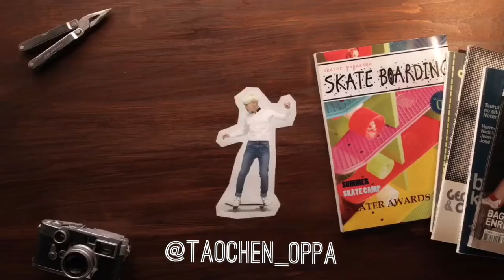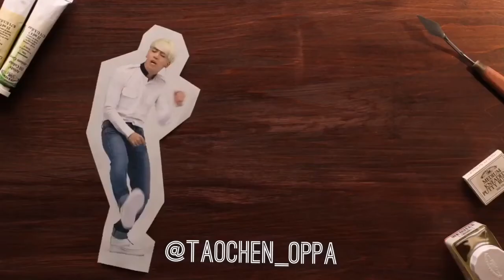Jonghyun (종현) – Déjà-Boo (데자-부) (feat. Zion.T) FMV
Hello L.O.V.E.S today I am giving you something from my heart. Today’s video is about our sweet Angel Jonghyun of Shinee. I wanted to do a video of his MV moments. It was in my heart to do. I hope you like it. We miss you and love you Jonghyun!

Thank You so much for the amazing support I love you all so much.

“But don’t let go of me – Don’t move, please sit
What I need is only you
You are looking into my eyes too
I can play with you like rhythm
I won’t get tired baby stay, my lady, baby” – Jonghyun (종현) – Déjà-Boo (데자-부) (feat. Zion.T)

Music is done by the amazingly talented Jonghyun (종현) – Déjà-Boo (데자-부) (feat. Zion.T)